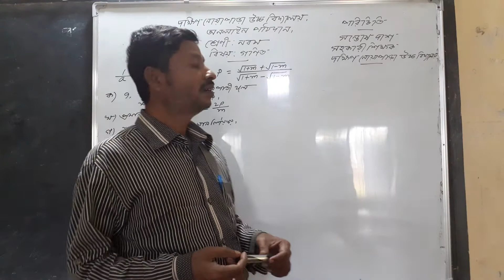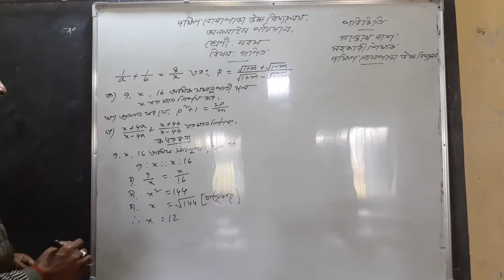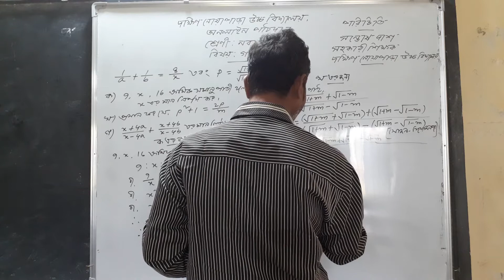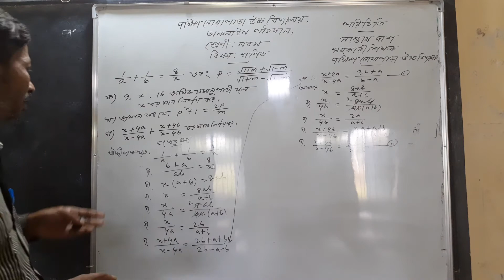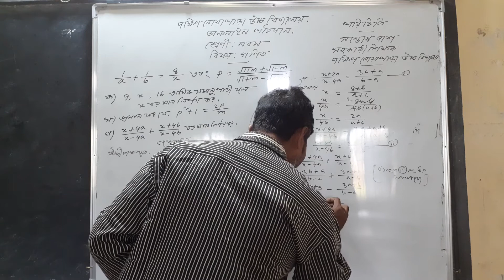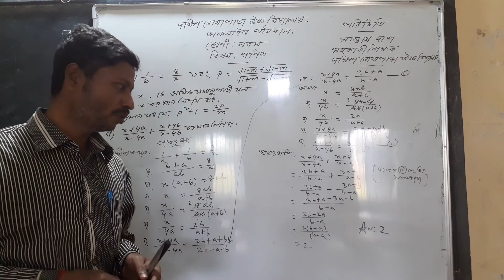Math class ten